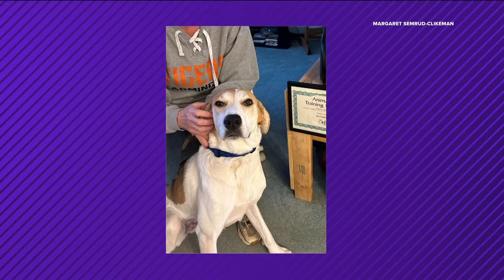Your Good News: Dog graduate, Mighty Madelyn and wedding bells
A puppy gets his diploma, young girl enjoying life and mother's son gets hitched.